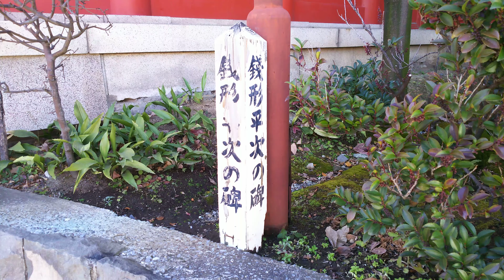神田明神裏手にある銭形平次の碑＆がらっ八の小さな碑⛩️